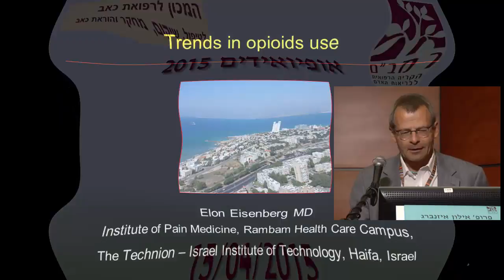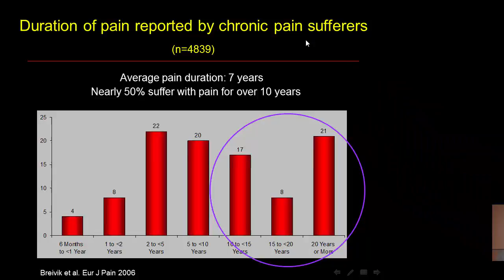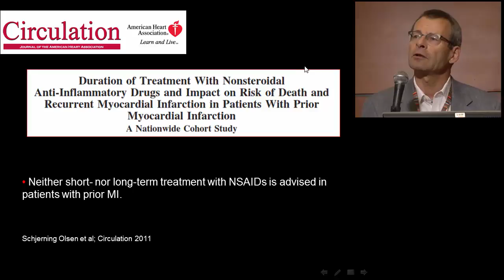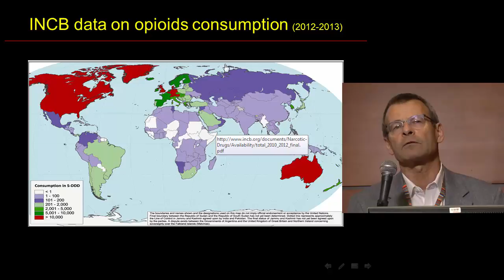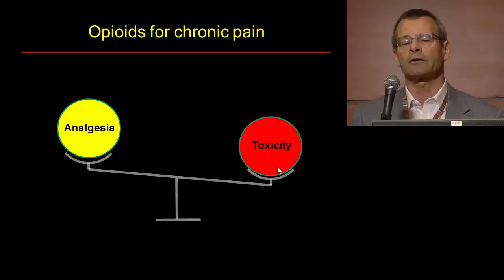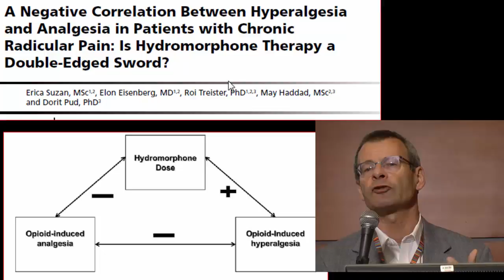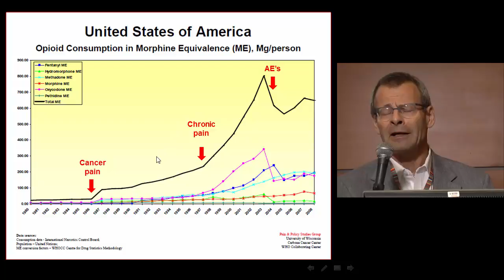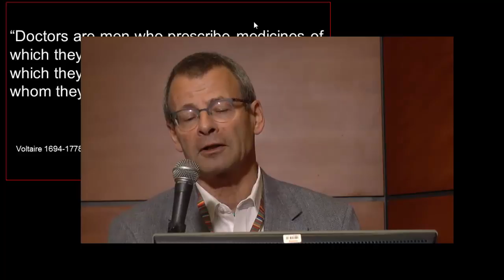הטיפול באופיואידים בארץ ובחו"ל - סקירה | פרופ' אילון אייזנברג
הטיפול באופיואידים בארץ ובחו"ל - סקירה
פרופ' אילון אייזנברג, מנהל יחידת המחקר, המכון לרפואת כאב, רמב"ם